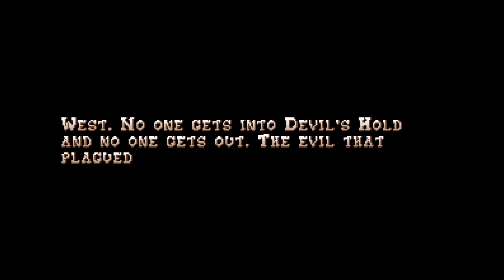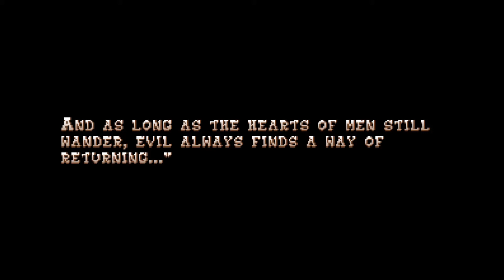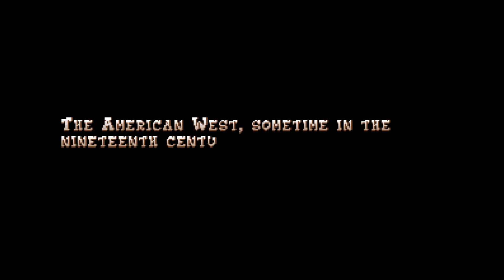Boot Hill Heroes - Part 1 A Beginning and A New Town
This game gives me a lot of mixed feelings and I'm not really sure how to respond.  If you've been following my Legend of Heroes run, I edit out the random encounters there, but this game follows the pattern of Earthbound and makes the enemy encounters into a joke and part of the overall experience.  I'm not really sure what I'll be doing about the random encounters here, but I'll give it some thought.

As for this game, it is very strongly reminiscent of Earthbound in terms of style with a rural appearance over an urban one.  The only resource you need to manage is your health, and I can only imagine what moves we'll learn as we pick up new hats.  While this is an Indie game, I am starting to develop high expectations for it, and I am eager to see what is coming next.

As for uploads on this series, the segments are not as clear cut as they are with Legend of Heroes, so that is going to affect the upload rate.

If you like this game and want to pick it up yourself, the only place I am aware of distributing it is the developer's website (using the Humble widget).  You can pick up a copy yourself here: